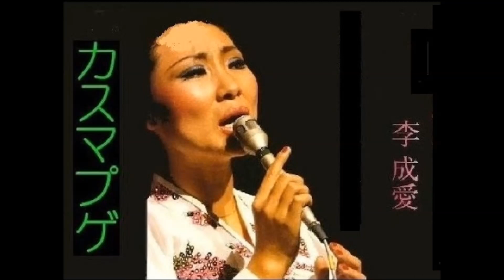カスマプゲ cover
韓国語は下手ですが心に沁みる良い曲ですね。